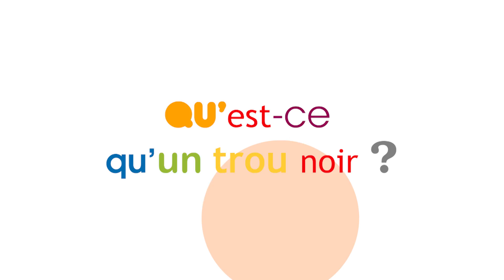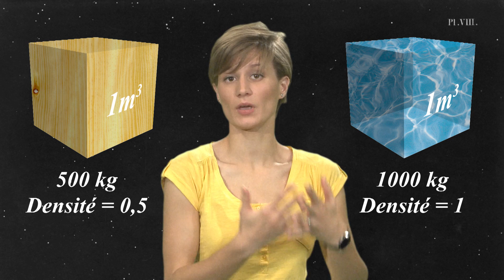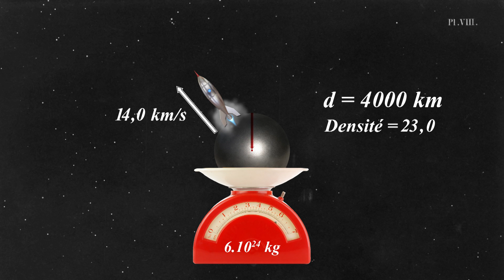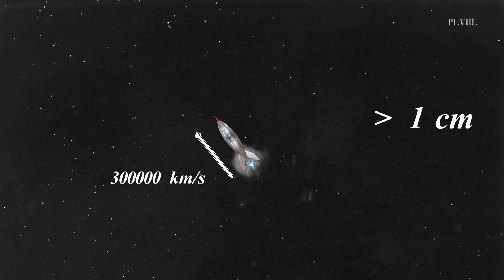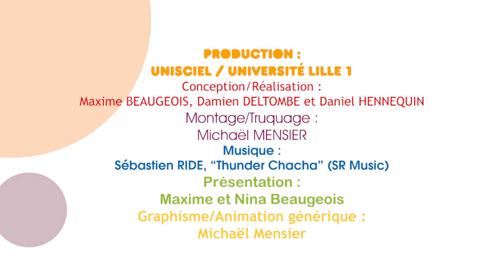KEZAKO: Qu'est ce qu'un trou noir?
Kezako est la série documentaire qui répond aux questions de science que tout le monde se pose. Cet épisode traite de la question "Qu'est ce qu'un trou noir?". Il détaille les notions de densité et de masse, amenant la notion de trou noir. Il aborde aussi la notion de mirages gravitationnels.
Catégorie:Physique
Catégorie:Sciences de la Terre